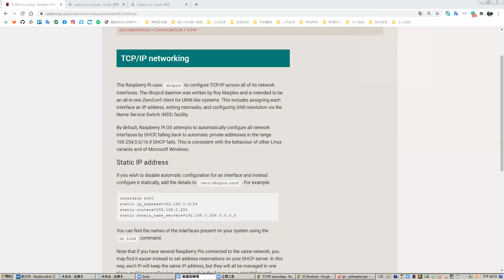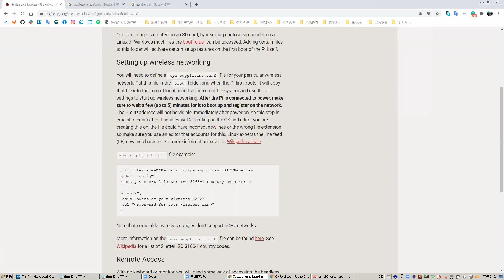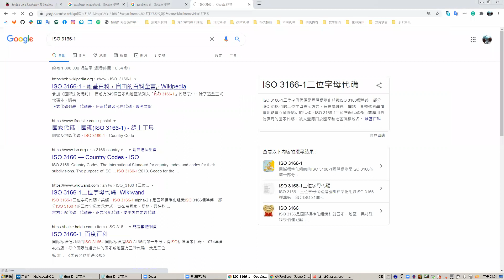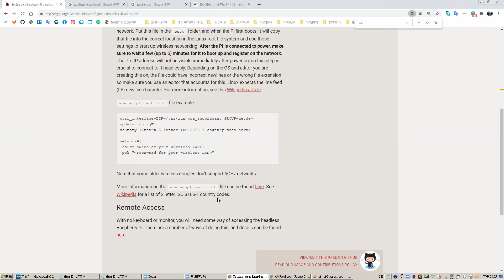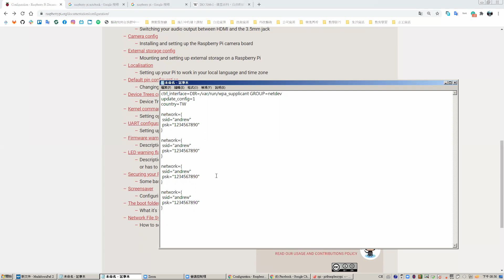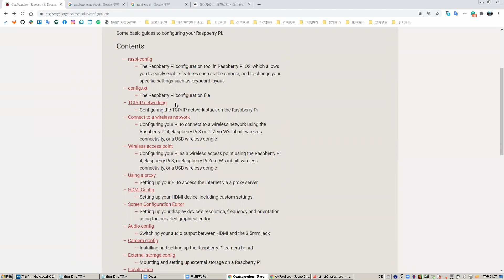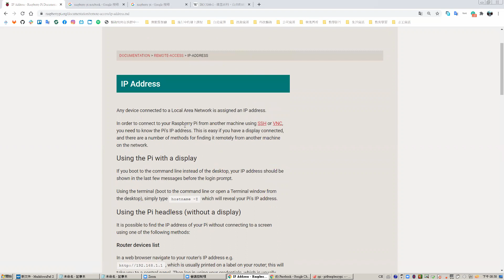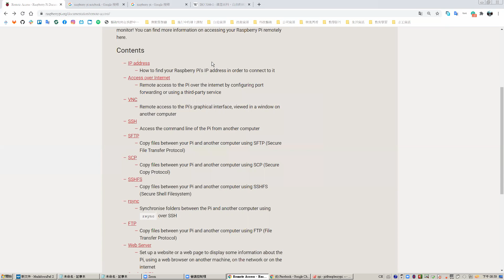2021-02-19 Raspberry Pi Document 導讀 part2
⚠ 口誤：所說的 wpa_supplicant.conf 是放在 SD 卡內的 boot/ 資料夾下，而非口誤所說的頂層 (即 (SD:)/boot/wpa_supplicant.conf)